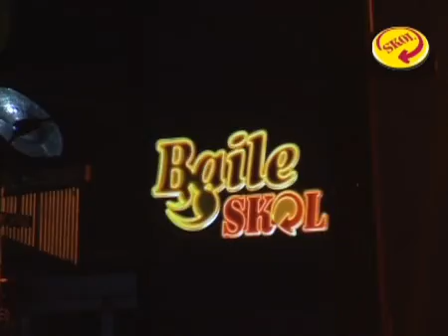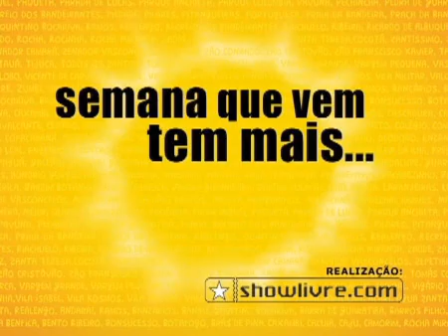Dudu Nobre - Baile Skol 2007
Direção: Patrick Korb
Evento patrocinado pela Skol, realizado em 4 locais diferentes e simultâneamente no Rio de Janeiro.